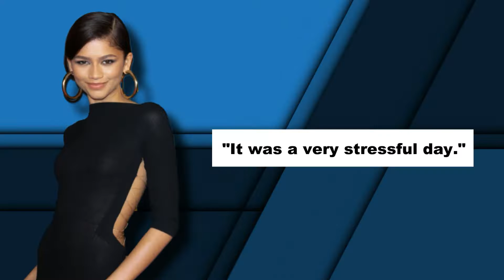Tom Holland Just Revealed What He Did To Watch Zendaya In Euphoria!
Welcome back to Daily Daisy. On this channel right now, we will talk about Tom Holland Just Revealed The Lengths He Took To Try And Watch Zendaya In The Latest Episode Of "Euphoria" Weeks After Admitting He Visited Her On Set "At Least 30 Times". We must admit, it is Zendaya and Tom Holland's world, and we are just living in it.

Everything just seems beautiful whenever we see and hear anything with regards to the lovely couple. And in today’s video, we will be talking about Tom Holland Just Revealed The Lengths He Took To Try And Watch Zendaya In The Latest Episode Of "Euphoria" Weeks After Admitting He Visited Her On Set "At Least 30 Times".

Tom Holland Admits Visiting Euphoria Set '30 times this season' To Meet His Girl Friend Zendaya